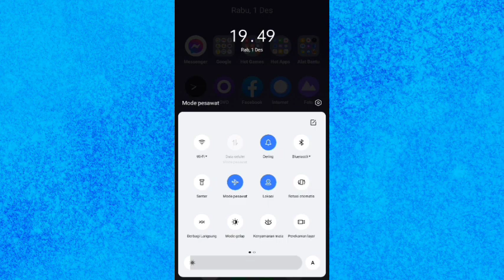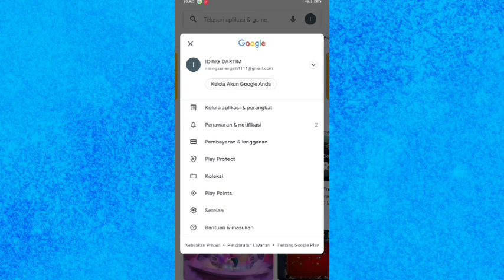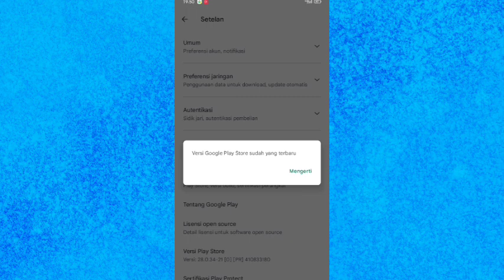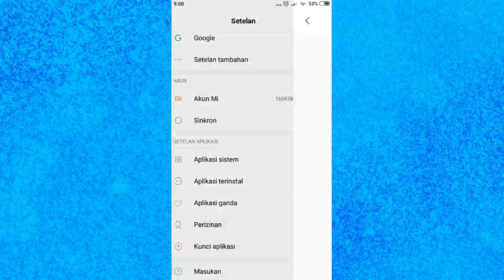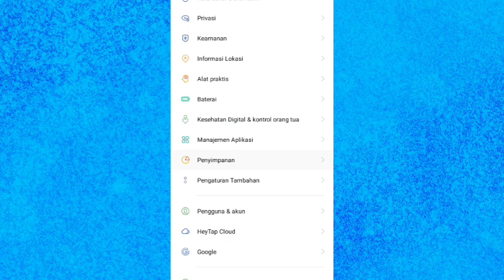Cara mengatasi download / update tertunda di Play Store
Ini adalah tutorial cara mengatasi masalah pada playstore saat update tertunda